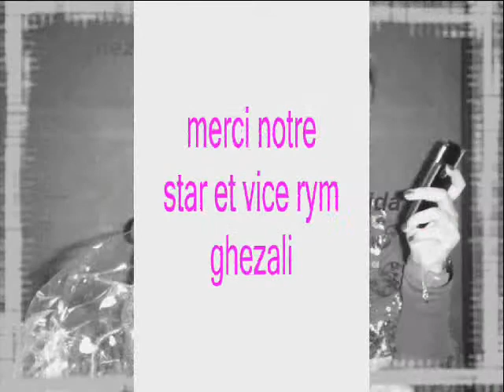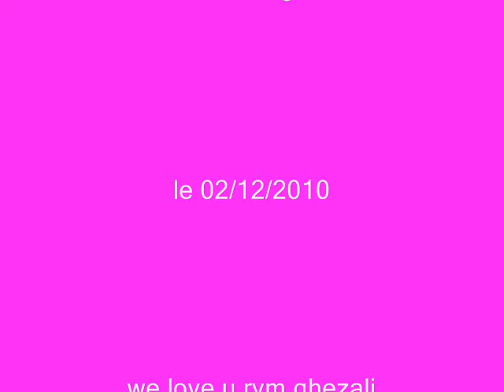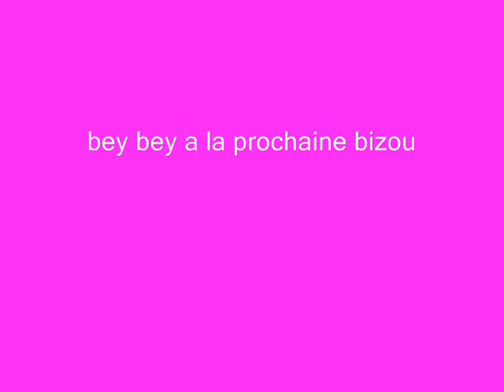rym ghezali.wmv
دوما متالقه دوما رائعه  الملكة ريم غزالي وبس اهداء جميع جمهورها حميدة وهران